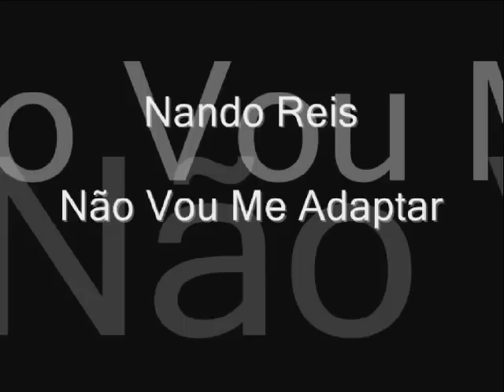Nando Reis - Não Vou Me Adaptar - Fantastic Chopperia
Nando Reis em São Vicente - 07/11/08